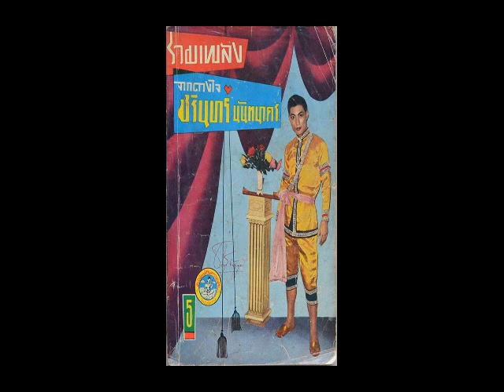ยอดปรารถนา - ชรินทร์ งามเมือง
คำร้อง/ทำนอง : สุรพล โทณวณิก